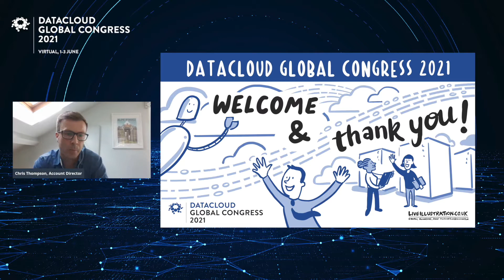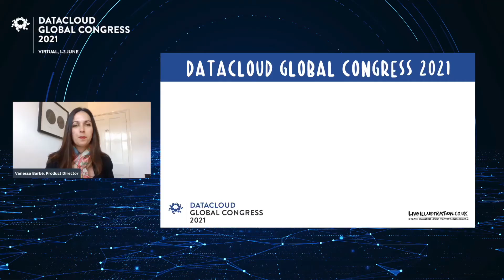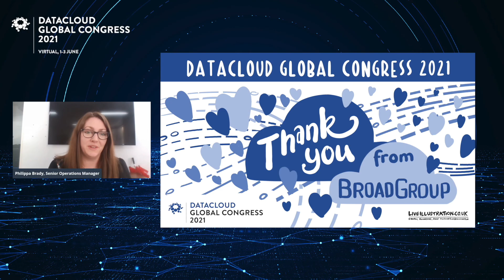Welcome to Datacloud Global Congress 2021 - Final